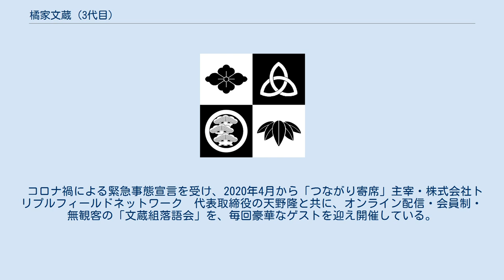橘家文蔵 (3代目)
三代目 橘家 文蔵（たちばなや ぶんぞう、1962年3月25日 - ）は、東京都江戸川区出身の落語家。
本名∶込山 豊男。
出囃子∶『三下りかっこ』。
 1986年10月、橘家文蔵に入門。
1988年3月に前座となる。
前座名は「かな文」。
 1990年9月に入船亭扇治、三遊亭新潟、三遊亭窓樹と共に二ツ目昇進。
「文吾」と改名する。
 2001年9月に柳家禽太夫、入船亭扇治、三遊亭白鳥、三遊亭萬窓、林家きく姫、柳家三太楼、柳家一琴、古今亭駿菊、金原亭馬遊と共に真打昇進し、「文左衛門」と改名。
 2016年9月21日、「三代目橘家文蔵」を襲名。
 前身番組『BS笑点』の前期から出演しており、当初は準レギュラー扱いだったが、のちにレギュラー格となる。
コワモテキャラを生かした回答が多く、隣席で 平成名物TVヨタローからの付き合いでもある三遊亭愛楽を突き飛ばす流れがお約束。
キャッチフレーズも「楽屋の模範囚」であった。
着物の色は、『BS笑点』のころは緑色と群青色のどちらかを着用していたが、『笑点Jr.』以降は群青色のみとなる。
 日本テレビ『笑点』2011年6月5日放送では若手大喜利に出演。
「50手前なのに若手」と自虐していた。
また、座布団獲得枚数が二代目木久蔵と同数でトップだったため、同点決勝を要求したが、司会者が二代目木久蔵のお父さんにお世話になっているとの理由で却下されていた。
なお、二代目木久蔵が獲得したのは、故障した歌丸フラドールであった。
 入船亭扇辰、五代目柳家小せんとユニット「三K辰文舎（さんけーしんぶんしゃ）」を結成。
文蔵はドラム・パーカッション等を担当。
落語会や落語協会のイベントなどで演奏を披露している。
 ユニット名は、三人とも本名の名字のイニシャルが「K」で始まる（川越・込山・河野）ことと、扇辰、橘家文左衛門（当時）、鈴々舎わか馬（当時）の1字ずつを取って命名した。
 コロナ禍による緊急事態宣言を受け、2020年4月から「つながり寄席」主宰・株式会社トリプルフィールドネットワーク　代表取締役の天野隆と共に、オンライン配信・会員制・無観客の「文蔵組落語会」を、毎回豪華なゲストを迎え開催している。